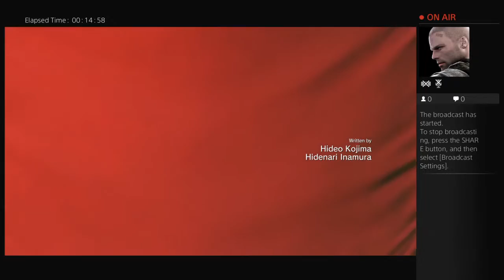contreras8473's Live PS4 Broadcast